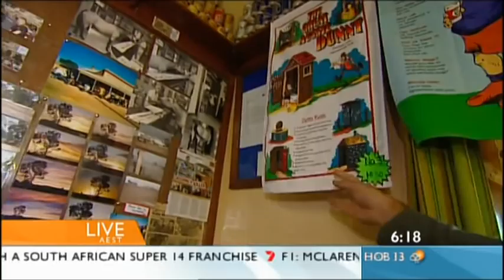Sunrise at Silverton - Part 1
Seems all the Australian morning shows get out to Silverton sooner or later... Here is Sunrise in September 2009, doing their weather segment from Mad Max country, Silverton / Broken Hill. This is part 1, also see part 2 for more on the Mad Max angle.